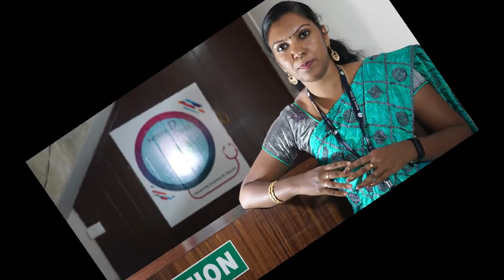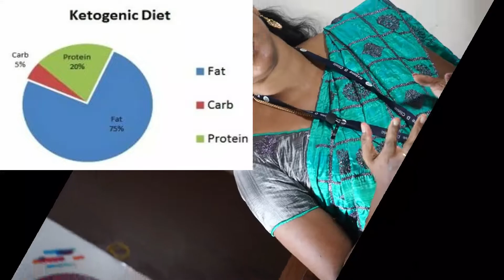Carbohydrate Vs Obesity & Diabetes Tamil | The Shocking Truth About Carbs & Diabetes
In this video we explained about 1. what is carbohydrate 2. carbohydrate metabolism 3.carbohydrate role in obesity 4.carbohydrate role in Diabetes 5.Insulin Resistance
why do carbohydrate make you weight gain ?
Well, insulin tells your fat cells to open up so glucose and amino acids can come inside them, be converted to triglycerides, and get stored as fat. ... You eat carbs, which causes blood sugar to rise, which causes insulin to rise, which causes glucose to go into fat cells, which turns into fat. Thus, carbs make us fatter.
Carbohydrates are the main driver of excess body fat by causing fluctuations in blood sugar that increase appetite. ... Body fat is hormonally active and causes the four problems of the metabolic syndrome: dyslipidemia, elevated blood sugar, elevated blood pressure and overweight/obesity.
hoe Carbs Ne diabetes are related to each other?
Because the body turns carbohydrates into glucose, eating carbohydrates makes blood sugar levels rise. But that doesn't mean you should avoid carbohydrates if you have diabetes. ... In fact, eating lots of fiber can even help to slow the body's absorption of sugar when eaten together with sugar in the same food
How does carbohydrate affect anyone with Type 2 diabetes?
For people with Type 2 diabetes who may be overweight or obese, reducing the calories you eat helps to lose weight. This can be done through different means including following a low carb diet or simply reducing the current amount of carbs you eat. People have successfully followed low carb diets to lose weight and manage their diabetes including lowering their HbA1c, cholesterol and blood pressure levels as well as reducing the amount of diabetes medications they take. If you are taking diabetes medications that put you at risk of hypos, checking your blood glucose levels regularly and speaking to your healthcare team to review your medications will help to reduce your risk of hypos when you restrict your carb intake.
Carbohydrates and diabetes: What you need to know
Many of us rely on carbohydrates as our main source of energy. Carbohydrate-containing foods also provide important nutrients for good health.
All the carbohydrates you eat and drink are broken down into glucose. The type, and amount, you consume can make a difference to your blood glucose levels and diabetes management.

There are different ways to describe carbohydrates. One way of doing this is to group them into those that contain mostly starch (such as bread, rice, pasta, potatoes, yams, plantain, breakfast cereals and couscous), and those that contain mostly sugars, such as fruits (fructose), some dairy foods (lactose), sweets, chocolate, sugary drinks and desserts.

Fibre
This is another type of carbohydrate, which you can’t digest. These are found in wholemeal bread, brown rice, wholegrain cereals, fruits and vegetables, nuts and seeds, pulses, potatoes, oats and barley.

Fibre helps keep our digestive system healthy, and can also help to keep your blood glucose and cholesterol under control.

Make sure you eat enough fibre every day as this is associated with less risk of cardiovascular diseases and certain types of cancers.

How much carbs?
Everyone needs some carbohydrate-containing foods in their diet. The actual amount that you need to eat will depend on your age, activity levels and the goals you are trying to achieve. For example, one person trying to lose weight and manage their blood glucose levels on a low-carb diet would restrict their carb intake, while another person who is happy with their weight may decide to eat more healthy carbs. The total amount of carbohydrate eaten will have the biggest effect on your glucose levels after eating, so it is important to know how much you’re eating. However, not everyone with diabetes needs to restrict their carb intake.

What about the quality of carbs?
Evidence shows that the quality of the carbohydrates is more important to general health than the amount we eat. Quality of carbs has been assessed using glycaemic index (GI), glycaemic load, fibre content and wholegrain among others. Generally, lower GI foods can be useful for managing blood glucose levels. More importantly for overall health, choosing foods that are high in fibre and wholegrains instead of refined carbs, such as white bread, is better for our heart health and reducing our risk of certain types of cancers. We also know that some specific carb-containing foods, such as fruits and vegetables, are associated with good health.